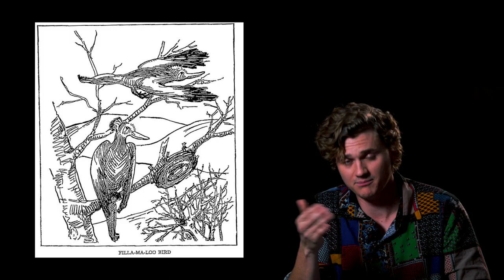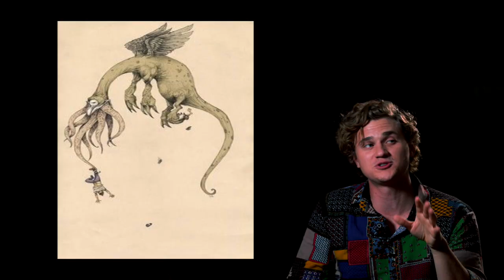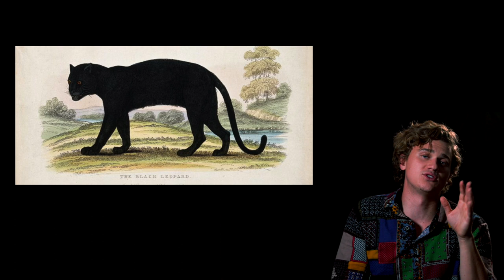Fearsome Critters From Lumberjack Folklore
What's the Squonk? The Dungavenhooter? And what about the Snallygaster? Lumberjacks had a menagerie of monsters and would assure you they were all real.

(Anotherworld is a not-for-profit, educational project and does not own the images used for teaching purposes)